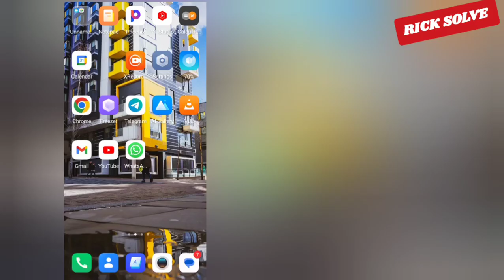How To Choose Who Can Add Your Number In Whatsapp Groups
Choose Who Can Add Your Number In Whatsapp Groups